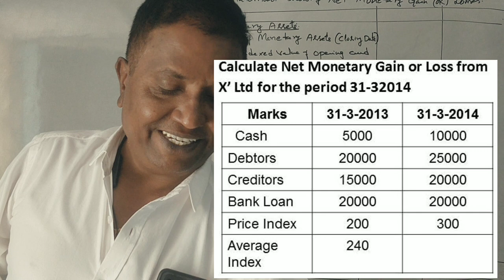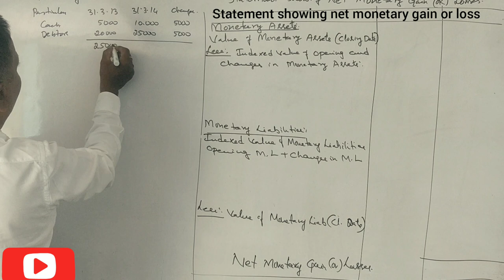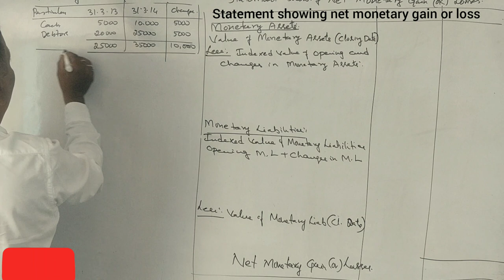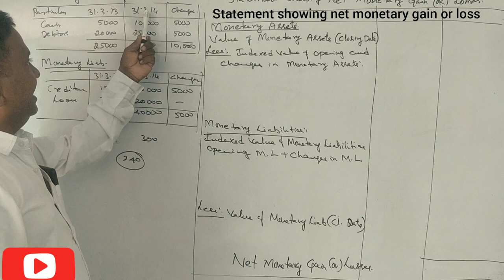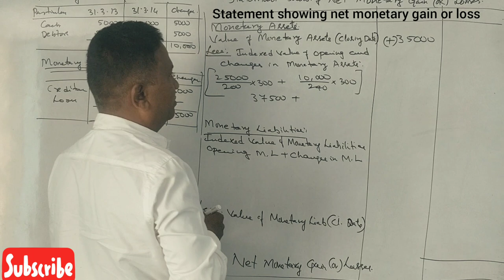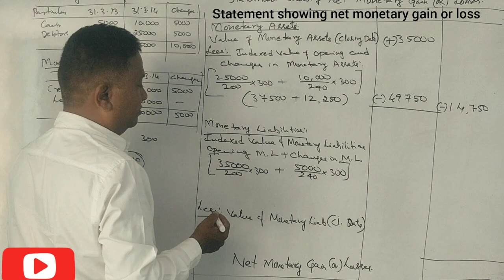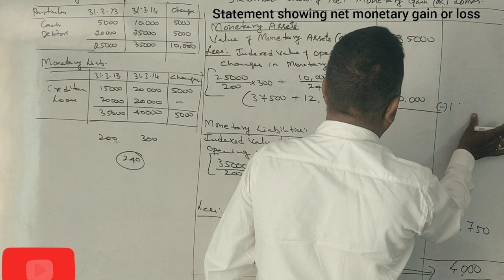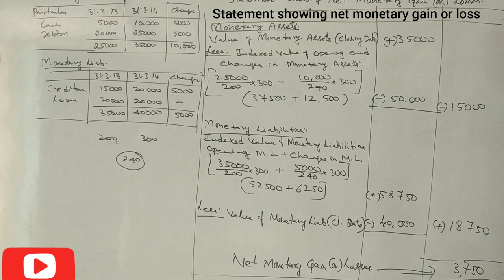A.A - Inflation Accounting in Kannada PART 3 - B.COM 5th Sem BNU/M.COM Problem No. 3 By Srinath Sir